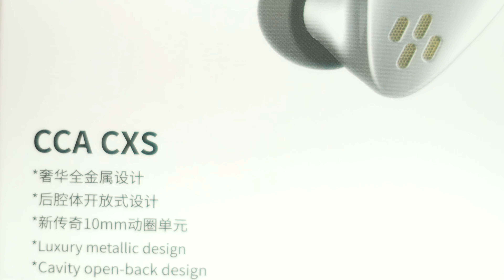Audífonos CCA CXS, se ven y se sienten Premium pero lo son?? Review en Español.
Todo lo que necesitas saber acerca de estos nuevos IEMS CCA CXS audífonos professionales a precio amateur (Chai-Fi).

Adaptador Bluetooth para CCA y KZ
CCA CXS:  Proximamente.
Sony A80k

Sound Peats Air 3 Hs Deluxe
Echo dot con reloj
Echo Dot sin reloj
Sony XE-300
Poco X4 Pro
JBL Party Box Encore Essential
AirPods Pro 2
Xiaomi 12t pro

SoundPeats Life
Realme 9
iPhone 14 Pro
IPhone 14 Plus
Sonos Sub Mini
Vivo V25 5G: Proximamente.
Turtle Beach Stealth Gen 2
Memoria Kingston para PS
PlayStyation 5

Honor 70
Tin T2 DLC
Nothing Ear 1

Audìfonos de Mader Sviga Robin
JBL Multi Beam
JBL Tune 230 NC
MoriPods anc
Zen Dac Air
Wf 1000Xm4
Sony Link Buds: No disponibles por ahora
Sonos Ray: Disponible Proximamnete.
Sonos Beam Gen 2 con Dolby Atmos
JBL Flip 6
Realme Q2s
DJI MIC: agotado por el momento.
DJI OA Camera

Skullcandy Push Active
Narzo 50
Oppo Find X5 pro

iPhone 13 pro max
Macbook po M1 pro a 15 meses
Paneles decorativos
Monitor principal 49"
Gabinete Munfrost

Audífonos CA10
Mejor cable para los CA10
Cámara con la que grabo
Lente de la cámara
Paneles acústicos
Barras de Sonido Favoritas:
Sonos Beam 2
Sonos Beam 1
Sonos one

Bocinas favoritas:
Harman Kardon NEO
JBL Charge 5
JBL Pulse 4
Sonos one

Mis Audífonos favoritos:
Fidelio X2
True Engine 3
Crusher Evo
Headset JBL Quantum 800
2XuJqzH